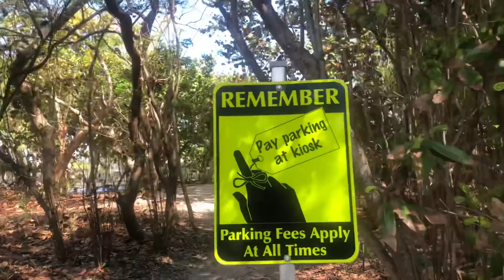On The Edge Of Paradise With Lucille (we gettin in where we fit in)